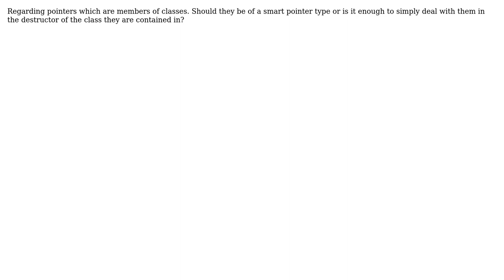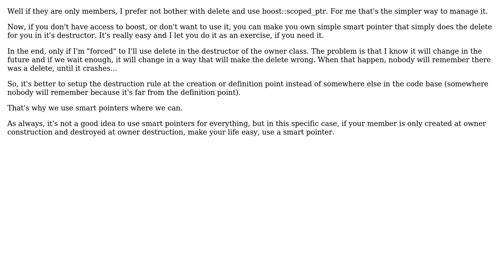Software Engineering: Smart Pointers inside class vs Normal Pointers with Destructor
With thanks & praise to God, and with thanks to the many people who have made this project possible! | Content (except music & images) licensed under CC BY-SA | Music | Images & others | With thanks to user Michael Kristofik user Klaim user Garet Claborn and the Stack Exchange Network Trademarks are property of their respective owners. You are responsible for your own actions.